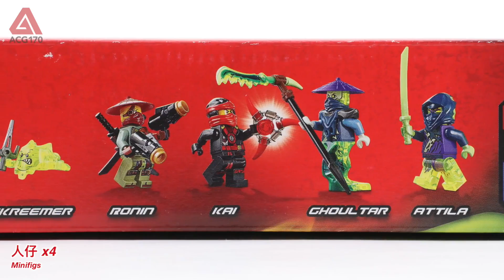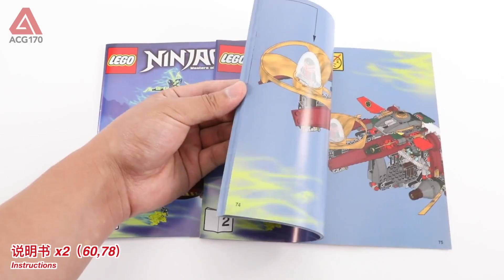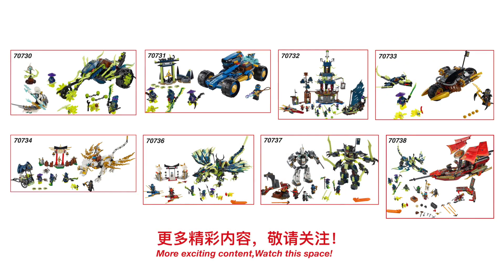Best Toys 🔴 70735 Flying Ninja Phantom Fighter Surgery Rotation